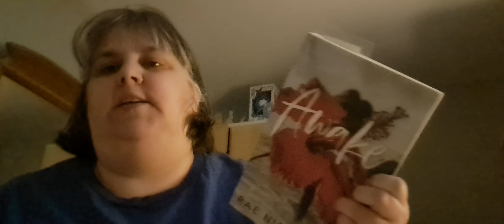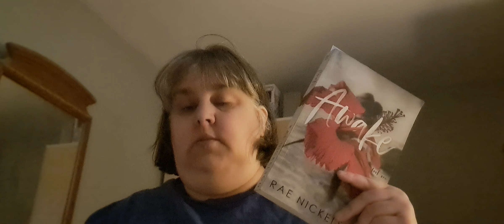second last review of Awake by Rae Nickelson